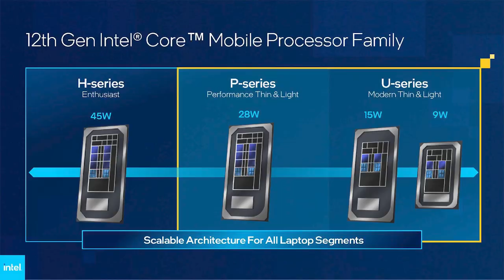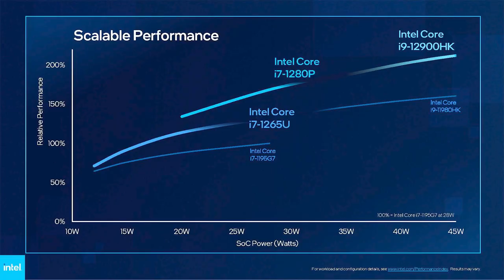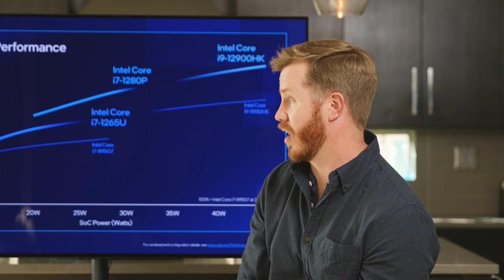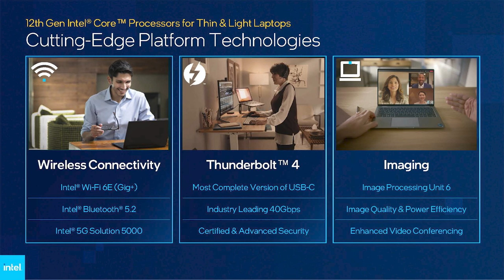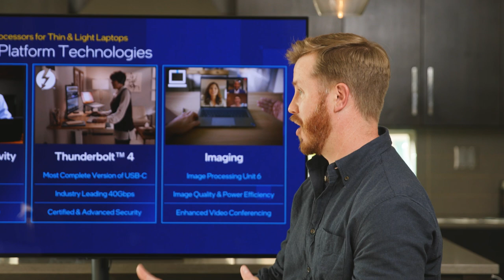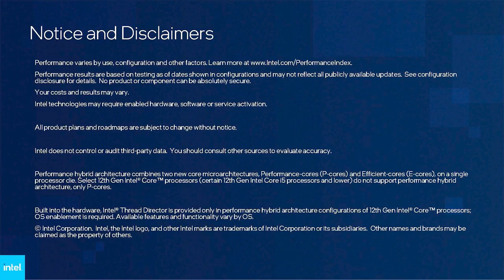12th Gen Intel Core Processors for Thin & Light PCs | Talking Tech | Intel Technology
Alder Lake is now available on thin and light mobile PCs with the official launch of 12th Gen Intel® Core™ P-series and U-series processors. Engineered for blazing performance and superior productivity, these 20 new mobile processors will power the next generation of thin-and-light laptops.

12th Gen Intel Core processors for thin & light PCs | Talking Tech | Intel Technology